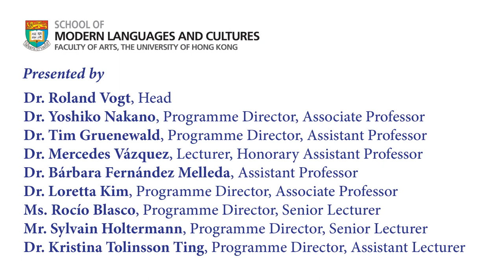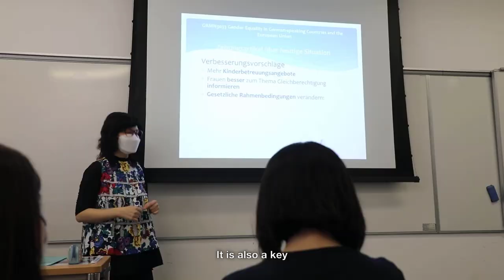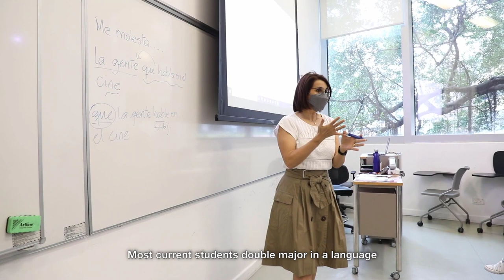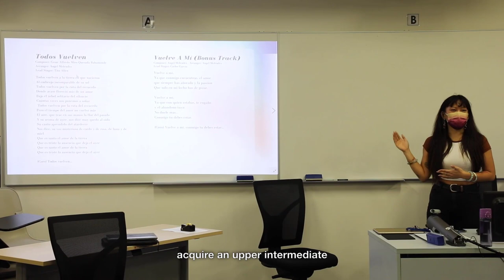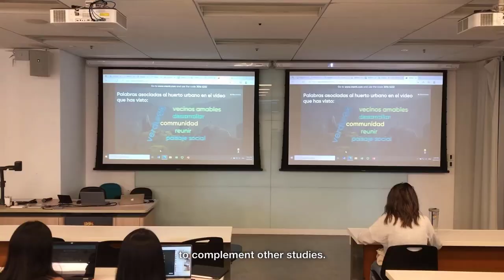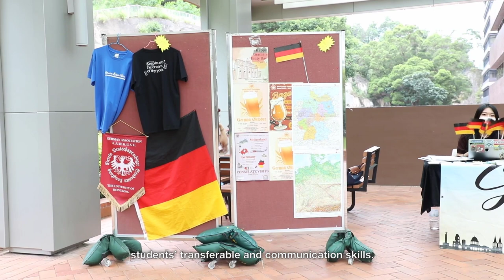HKU Faculty of Arts: School of Modern Languages and Cultures - Introduction